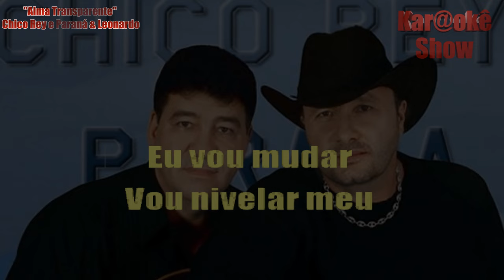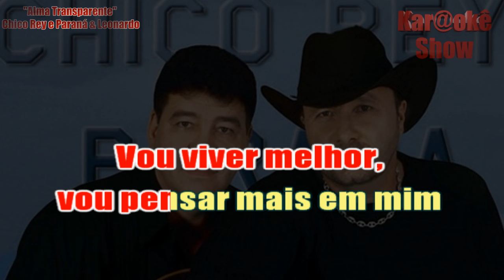Alma Transparente - Chico Rey e Paraná (Part. Leonardo) - Karaokê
Mais um trabalho de edição e sincronização. PB:   Gilson Braga.         . Curtam, compartilhem.